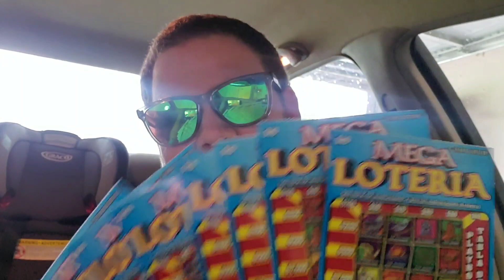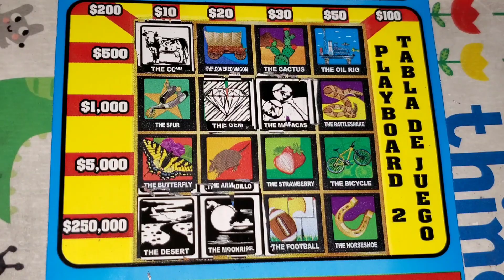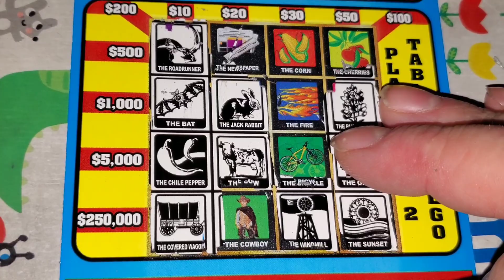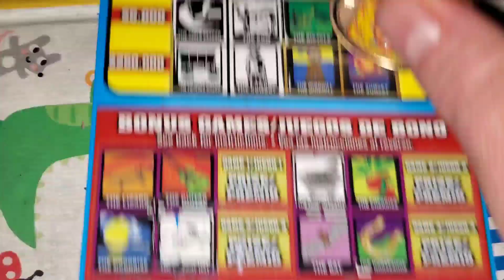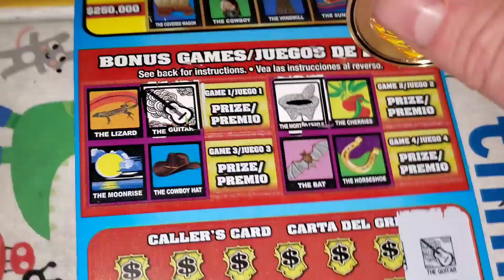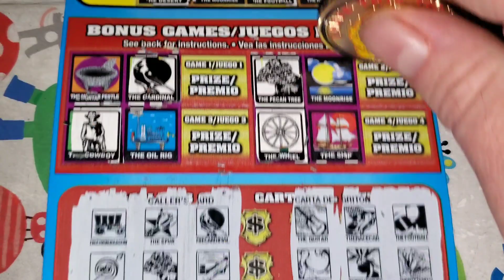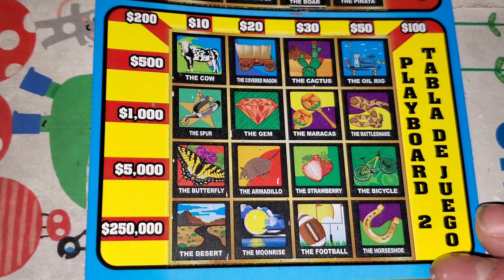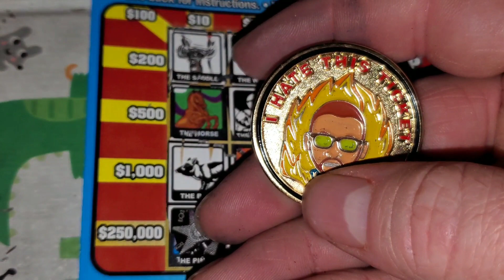I bought 10 Loteria lottery tickets...and these are the results!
ARPLATINUM
6942 FM 1960 EAST #189

PLATINUM EMPIRE!

Andy3584
Bryan Blank
Barry Hohman Jr
David Poirier
Kristen Rawls
Anthony Goulart
Rita Cruz
Fred Chipps
David Big Boy
Ashley Kumbier
Paul Legatzke
Jeffrey Gilette
AJ Vasquez
Zach Schoone
Michael Coral
Chris Carter
Anthony Ronacher
Misty Cagle
Amanda Ocker
David Chulick
Anthony Powell
Suzanne Anthony
Aaron Harms